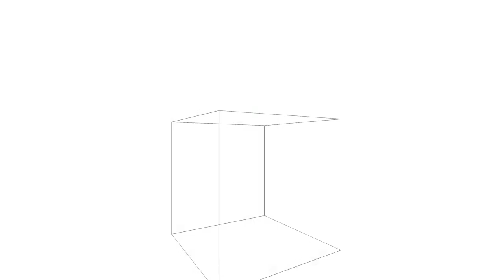Minecraft hussein and Benjamin